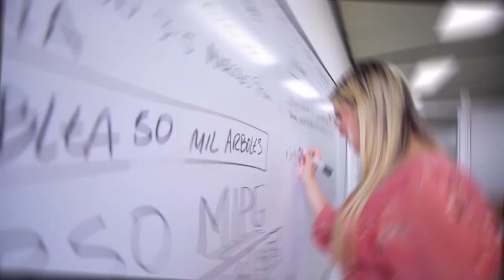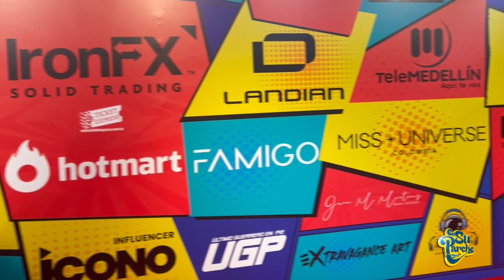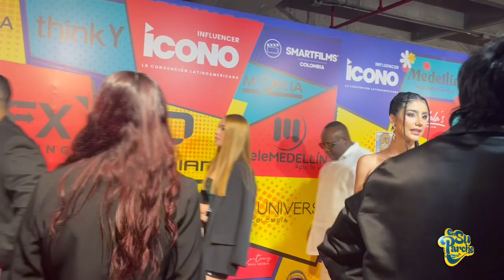EN SU PARCHE 30 DE JUNIO DEL 2023